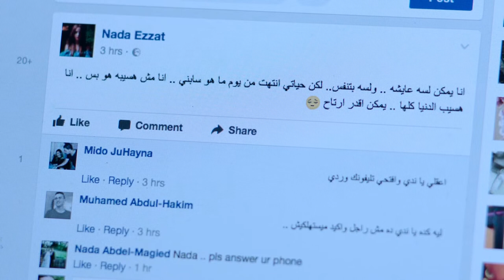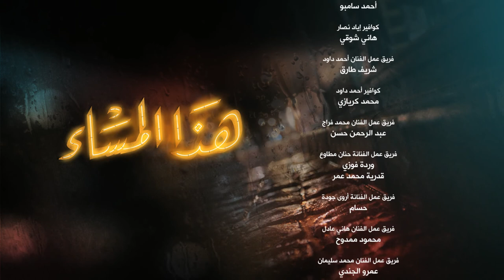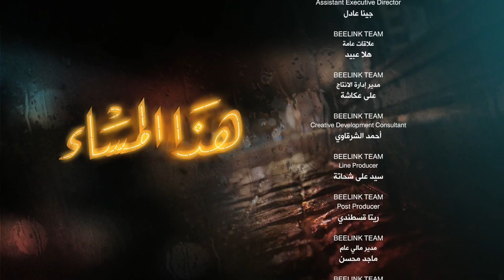Hatha Al Masa' هذا المساء Hadha Al Masa2 2017 _ Episode 22